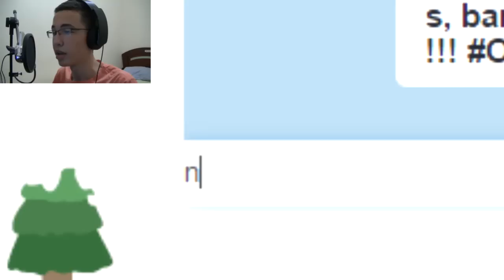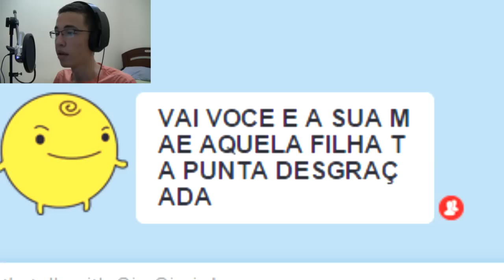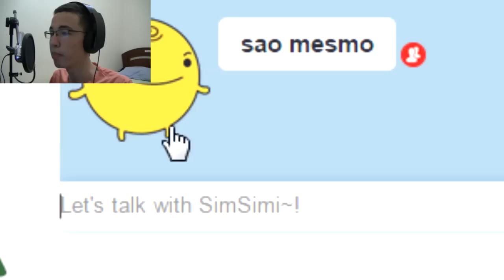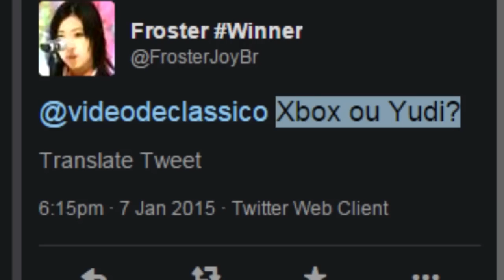CONVERSANDO COM UM PINTO!?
ASSINE O CANAL PARA RECEBER OS VÍDEOS NOVOS